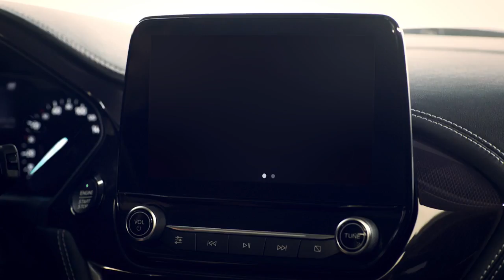De Ford Fiesta - SYNC 3 | Ford Nederland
Met het supermoderne SYNC3-systeem van de Fiesta blijf je verbonden en kun je jouw telefoon, muziek en navigatiesysteem bedienen met intuïtieve spraakopdrachten of via een 8 inch kleurentouchscreen. Het systeem maakt ook naadloos verbinding met Apple CarPlay en Android Auto. Met Applink heb je daarnaast toegang tot jouw favoriete smartphone-apps zoals Spotify en FordPass. Daarnaast helpt Live Traffic je files te vermijden. Je kunt zelfs een lijst van lokale restaurants opvragen door te zeggen 'Ik heb trek', of de Michelingids openen om jou te helpen bij het kiezen en reserveren van een restaurant.

In deze video is de Ford Fiesta Vignale te zien.